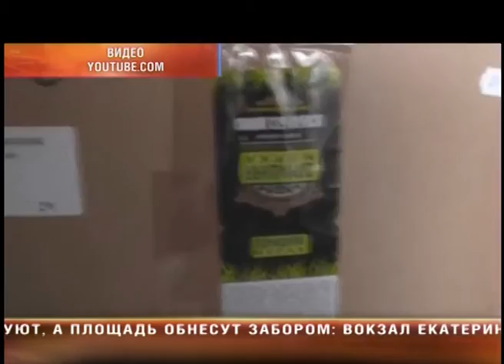Инфицированная еда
Чума и ящур не пройдут: Россельхознадзор вышел на борьбу с опасными продуктами
Надзорные органы проверяют мясо, молоко, фрукты и овощи на наличие инфекций
Подозрительные грузы наметанный глаз сотрудника Транснадзора видит издалека. Вот, например, эта фура, наполненная фруктами, не первый день колесит по России. Эксперты поверяют документы. В ходе этих рейдов инспекторы ищут "санкционку" - продукты из Евросоюза, которые провезли в нашу страну нелегально. Несмотря на то, что запрет на поставку отдельных категорий действует не первый год, нарушители до сих пор встречаются на большой дороге. Контроль за тем, что ввозится в область, сейчас усилен. Важно не допустить на прилавки и опасную продукцию животного происхождения. Поставщики могут подложить уральцам свинью. Из-за многочисленных вспышек африканской чумы в разных регионах страны сотрудники Россельхознадзора тщательно проверяют привозное мясо и колбасные изделия. Геном вируса ищут и в крови местных животных, даже тех, что обитают в дикой природе. Здоровью свердловчан теоретически угрожает и еще одна смертельная для человека инфекция - ящур. На днях зафиксирована вспышка во Владимирской области, и до сих пор карантин там не снят. Поэтому сейчас особенно тщательно контролируется как ввоз, так и вывоз животных и кормов для них. А появление грузов без ветеринарных документов тщательно расследуется. Пока ничего криминального не произошло. Специалисты просят отнестись к проверкам с пониманием. Пускай, многим меры безопасности покажутся чрезмерными, но именно благодаря им регион от опасных болезней сейчас закрыт.